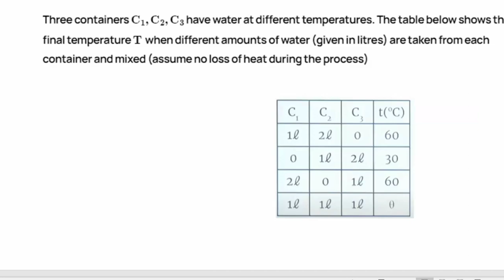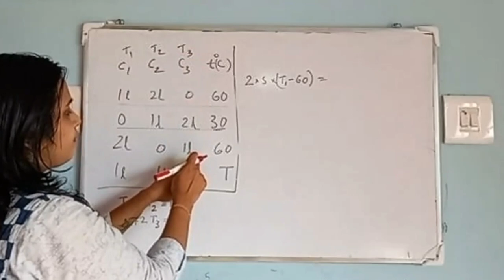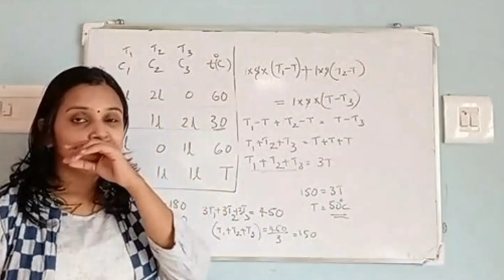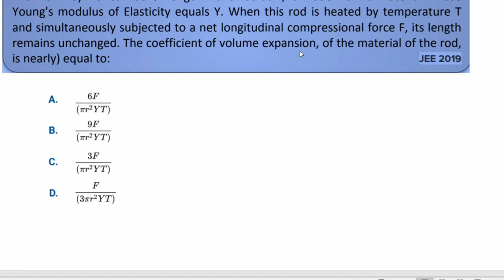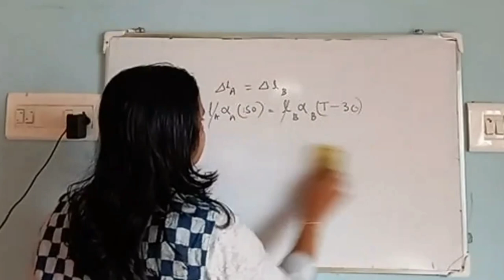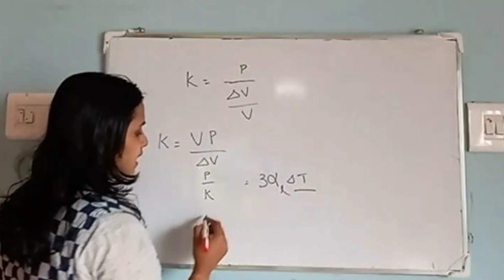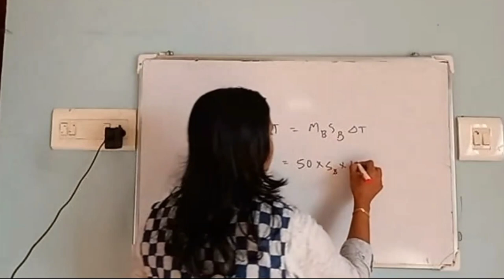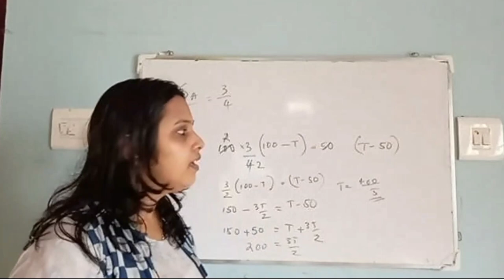SIGMA ENTRANCE COACHING | PHYSICS | THERMAL PROPERTIES OF MATTER | Dr. GAYATHRI PRABHU